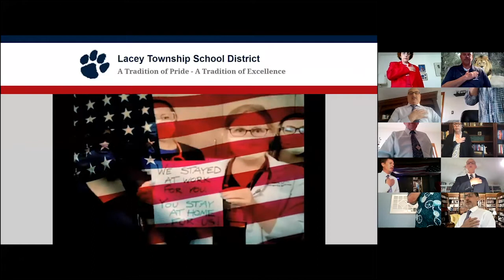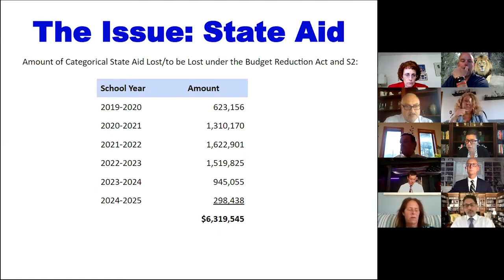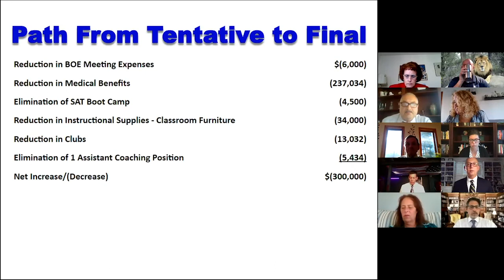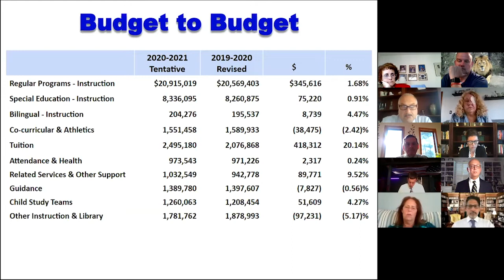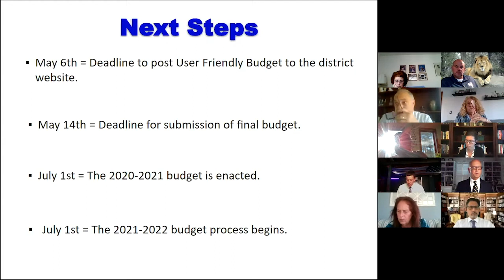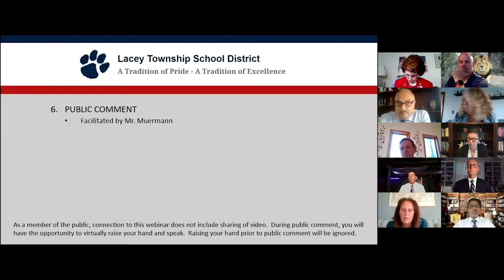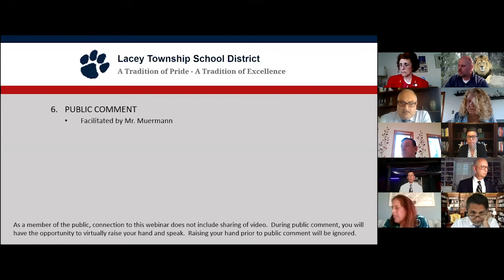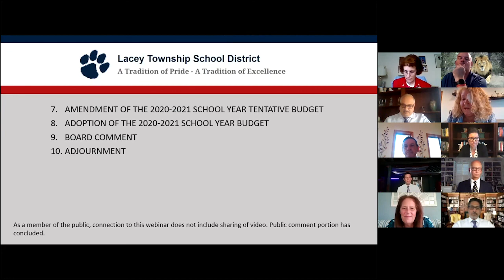Board of Education Budget Hearing 5-4-20